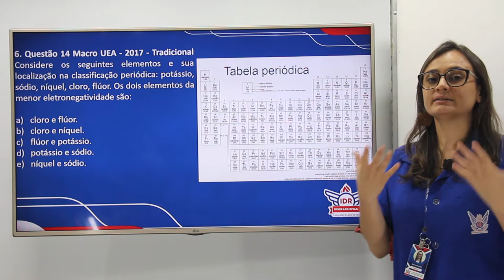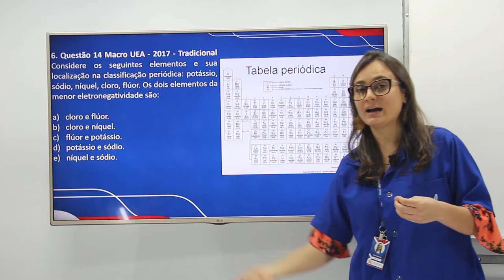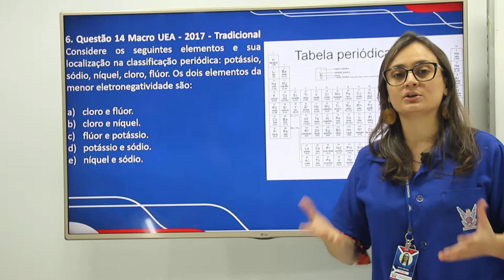WEB AULA 6 - QUÍMICA - 1ª SÉRIE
Questão 14 macro UEA - 2017 - Tradicional